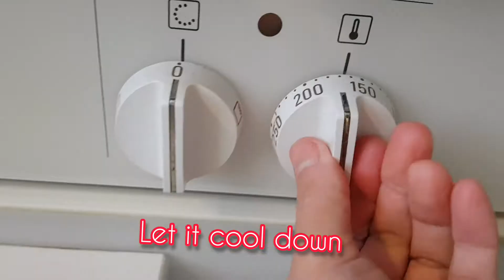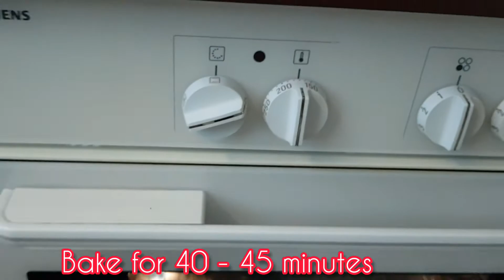Let's bake || Apple Cake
🍎 APPLE CAKE 🍎

Ingredients:

✔4pcs Apples [ diced ]
✔200g Flour
✔180g Sugar
✔3pcs Eggs
✔6 Level tbsp Melted Butter

Topping:

✔2pcs Apples (thinly sliced)